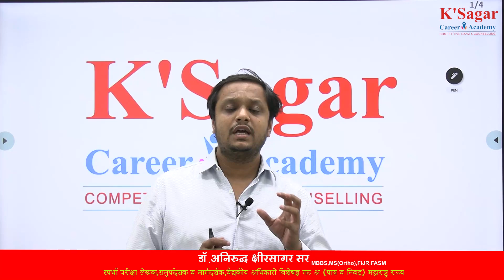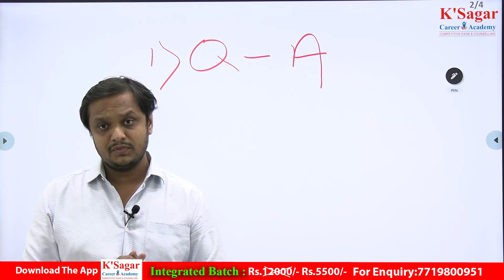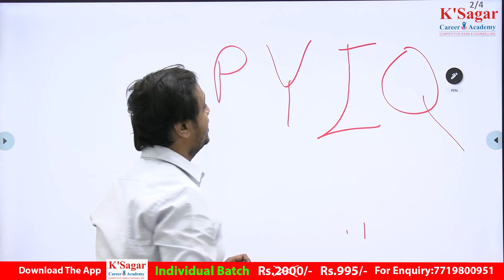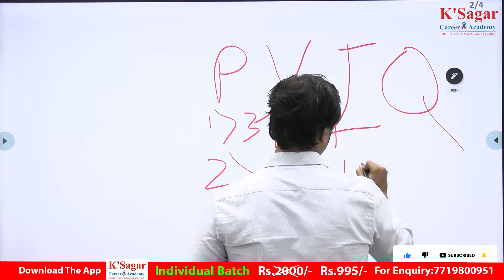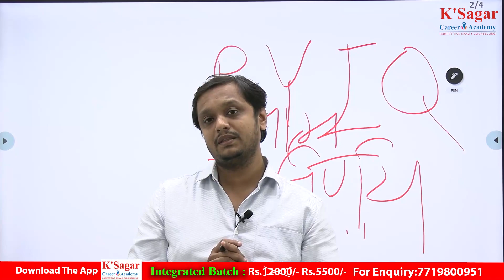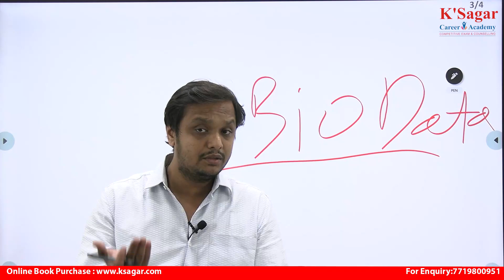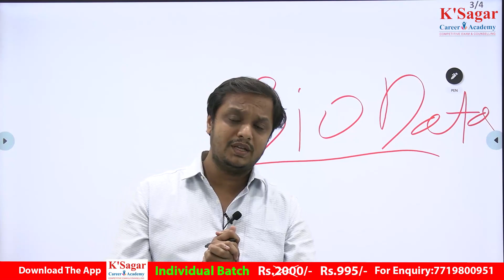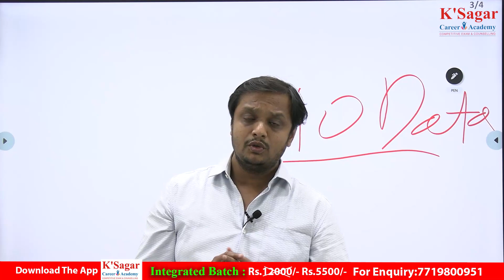संवाद मुलाखत: शेवटची पायरी अधिकारपदासाठी | Dr. Aniruddha K'Sagar |Mpsc interview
राज्यसेवा मुलाखत 2022
Personal Mentoring & Councelling
नमस्कार, आपल्याला मुलाखत संदर्भात वैयक्तिक समुपदेशन (Councelling), मार्गदर्शन, Profile discussion, Behaviour Questions यावर डॉ. अनिरुद्ध क्षीरसागर वैयक्तिक वन टू वन मार्गदर्शन करणार आहेत.
वेळ संध्याकाळी 8.15 ते 9.30  यासाठी नाव नोंदणी आवश्यक.
स्थळ के सागर करिअर अकॅडमी अकॅडमी, श्रीनिवास दर्शन पेरूगेट पोलीस चौकी जवळ,भोपटकर रोड सदाशिव पेठ पुणे-30
Bio-Data आवश्यक

संयुक्त पूर्व परीक्षा गट ब व गट क 2024
व इतर स्पर्धा परीक्षांसाठी उपयुक्त कोर्स

Every subject Demo Lecture available on app

बॅचची वैशिष्ट्ये
1.Exam Oriented batch
Basic to Advance कोर्सची रचना
2.पूर्व परीक्षेच्या Syllabus नुसार कोर्सची रचना
3.Result Oriented तज्ञ व अनुभवी शिक्षक वृंद
4.MCQप्रश्नांची तयारी करून घेणारा कोर्स
5.Recorded Lectures म्हणजे आपल्या वेळेनुसार केव्हाही कुठेही अभ्यास करता येईल
6.कोणते संदर्भ वाचावेत व का वाचावेत याविषयी मार्गदर्शन
7.जे गरजेचे महत्त्वाचे तेच
8.Validity 8 months
Watch time 4 times
9.नियमितपणे शंका निरसरन सत्र
10.अभ्यास कसा करावा,परीक्षा संदर्भातील स्ट्रॅटेजी,Time management,Stress management यासाठी विशेष मार्गदर्शन तसेच पुणे येथे वैयक्तिक समुपदेशन
11.100% सर्व लेक्चर पूर्ण होणार
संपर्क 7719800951